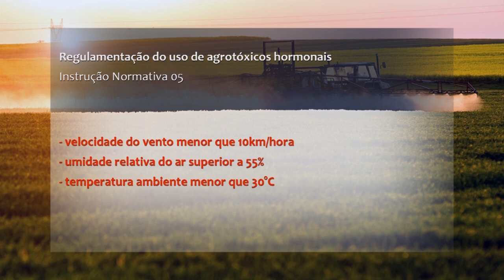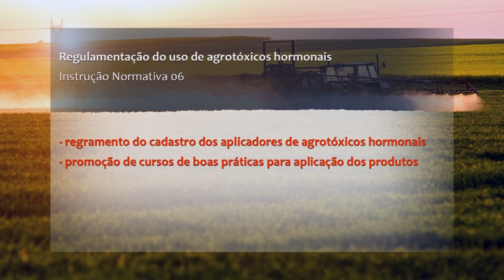Rio Grande Rural #1091 10/11/19 1º bloco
Programa #1091